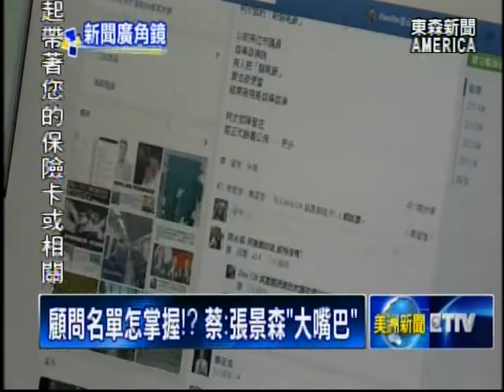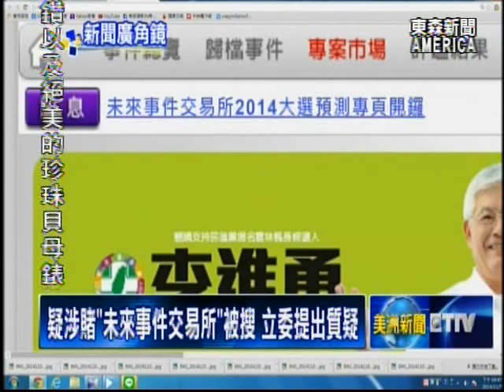新聞廣角鏡-台北市長大選竊聽疑雲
距離11月29日的九合一大選，只剩不到21天。台北市長候選人柯文哲的辦公室，卻傳出有電話被竊聽，而且還發現電信箱中，有竊聽用的電話線，也就是俗稱的「老鼠尾」。不過，並沒有發現錄音器材。但這已經讓柯文哲的幕僚懷疑，可能是連陣營在搞鬼，到底後續如何? 請看「新聞廣角鏡」的深入報導。